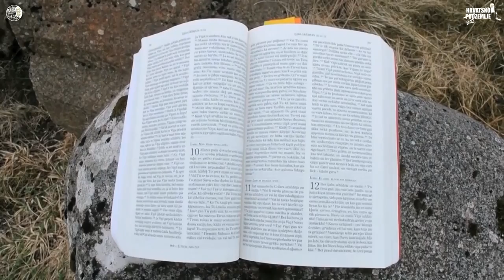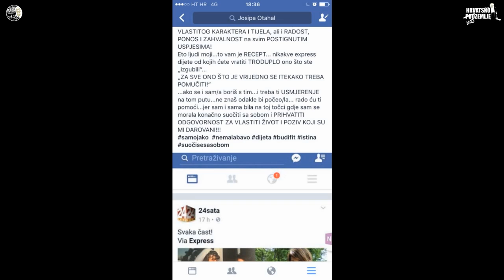s. Josipa Otahal o problemu pretilosti - Svjedočanstvo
Tema susreta: Lito ide mala
Datum susreta: 21. lipnja 2017. godine

Časna sestra Josipa Otahal pružila je svoje svjedočanstvo o problemu pretilosti te je mladima u punoj dvorani prenijela svoj problem s kojim se dugo godina hrvala i na koncu izborila.

Svake treće srijede u mjesecu je susret mladih u splitskom sjemeništu u 20,30 sati. Aktualne teme s katoličkog stajališta predstavlja svaki put novi predavač - stručnjak odabran za temu, sa začinom skečeva i muzike. Zabava i druženje uz pjesmu i zakusku poslije.

Glazba koju koristimo u videu nije u našem vlasništvu.

U suradnji s Uredom za pastoral mladih Splitsko-makarske nadbiskupije.